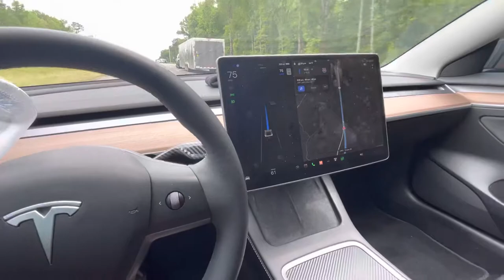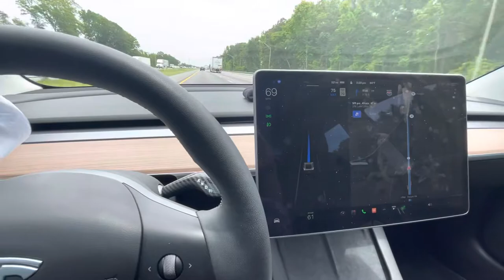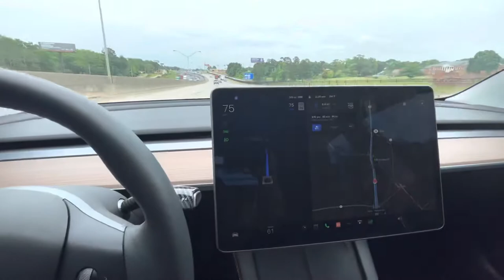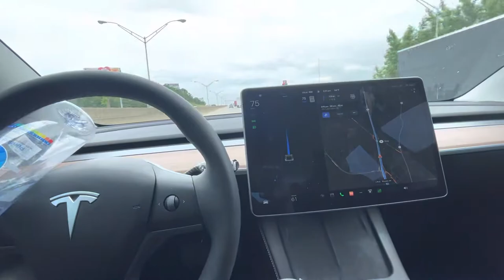Tesla Full self drive hack Fooled by a water bottle 😂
Don’t try this at all. Its just to show you how cars will  be in 50 years….. Playing around with the FSD I discover this lol 😂 it’s crazy! Plastic bottle driving ?